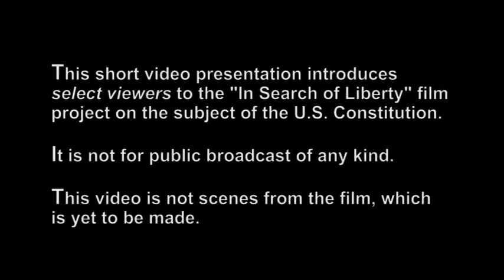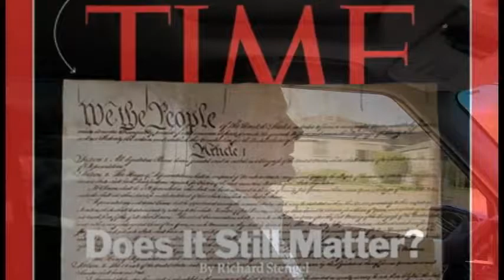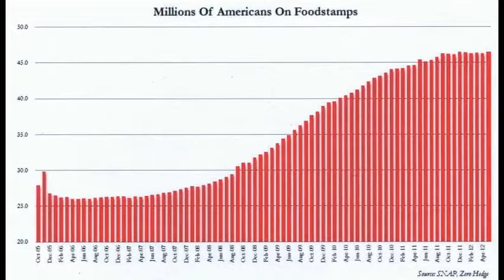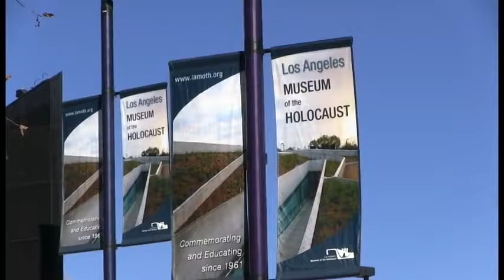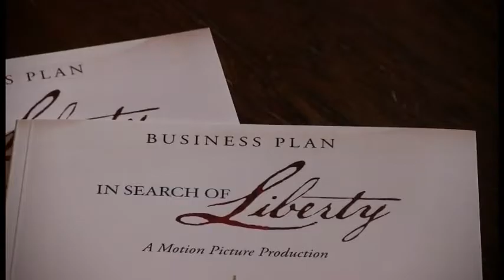In Search of Liberty - The Movie Preview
This is the long version of our teaser for the upcoming dramatic-comedy movie by Producer & Director Norm Novitsky, "In Search of Liberty."

The film will be both entertaining and educational by showing everyone just how valuable the US Constitution is to our freedom.

If you feel that our liberties are being slowly eroded, you will want to see this movie with your family and friends.